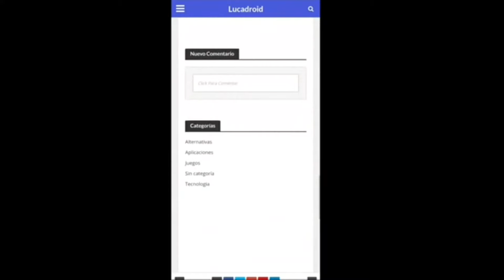EL RETO DE HARINA EN VIVO EN TWICHT , YOLORIANA ES REAL